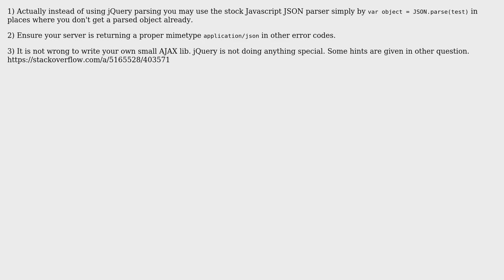Software Engineering: Can REST, Ajax and jQuery work well together? (2 Solutions!!)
Software Engineering: Can REST, Ajax and jQuery work well together?

With thanks & praise to God, and with thanks to the many people who have made this project possible! | Content (except music & images) licensed under CC BY-SA | Music | Images & others | With thanks to user thorsten muller user RushPL user dnang and the Stack Exchange Network Trademarks are property of their respective owners. You are responsible for your own actions.